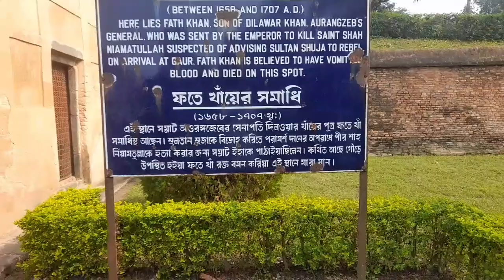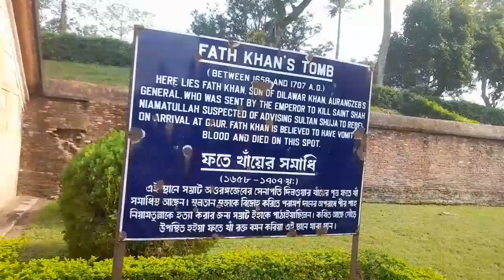Qadam Rasul Masjid & Lotton Masjid..Gour